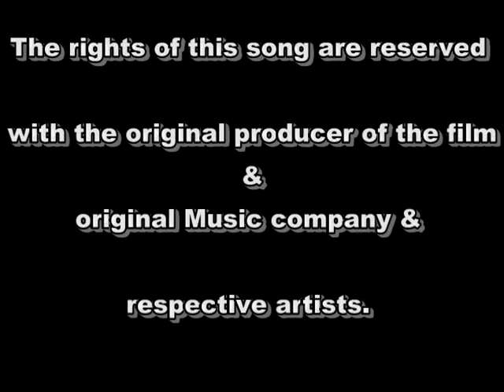Ghadi Ghadi Mora Dil Dhadke | Sangeeta Bapat | Hum Bhi Toh Hai | Madhumati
Hum Bhi Toh Hai (HBTH) is an ongoing musical project started by Chintamani Sohoni under his music company Ascent Music. Chintamani Sohoni is a versatile playback singer and a talented music composer who is actively working in the Hindi and Marathi film industries for several years.

HBTH was started with an intention to provide a platform to all music lovers, who are passionate about learning music and pursuing it to a further level. Participants are taught Hindi Bollywood and Marathi Film light music, stage performance techniques, singing exercises, and so much more about music.

HBTH workshops are held on weekly basis at multiple locations in Mumbai such as Andheri, Borivali, Dahisar, Goregaon, Mulund, Vile Parle and Ratnagiri, Maharashtra and some international locations such as Malaysia and Dubai.

HBTH Channel on YouTube showcases music videos of participants performing in HBTH programs, held periodically at various locations in India and several other countries.